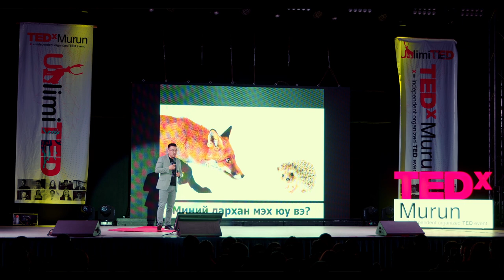"Онцгойр" | BARKHAS Tsolmon | TEDxMurun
Биднийг амжилтад хүргэдэг зан чанаруудын талаар сонирхолтой илтгэлийг танилцуулах болно. Ts.Barkhas has more than 8 years of experience in finance, marketing, and management and holds the Ard Financial Group Marketing Director position. Barkhas earned a bachelor's degree in business and economics from the UFE and a master's degree in business administration from Virginia International University in the United States. He is also the winner of the 2021 Apprentice Mongolia show and the author of a "special" book. This talk was given at a TEDx event using the TED conference format but independently organized by a local community.